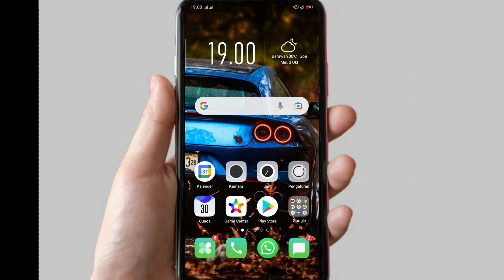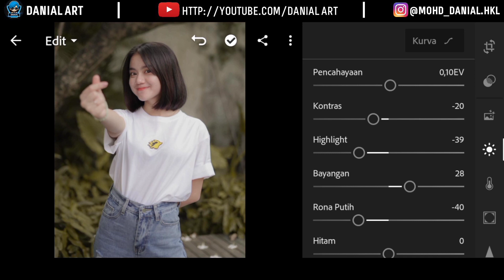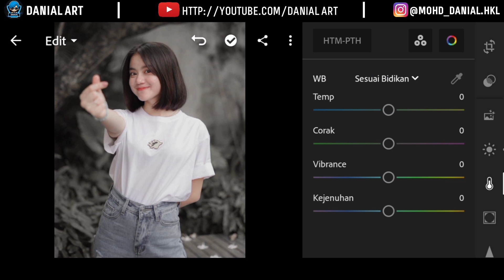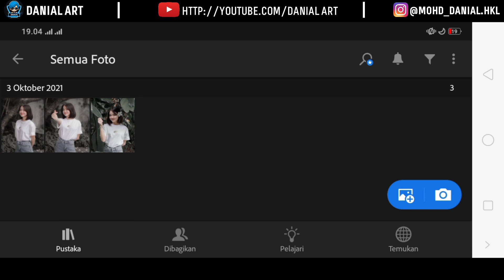Lightroom Tutorial Soft White Grey | Lightroom Mobile Preset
Hi Guys.
In this video I will share you how to edit photo sof white grey using the Lightroom app on Android :)